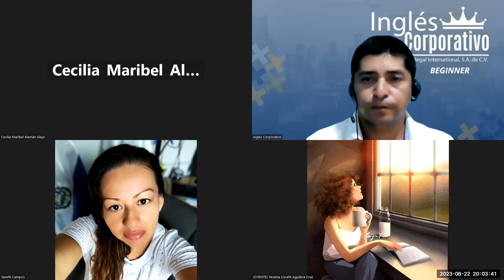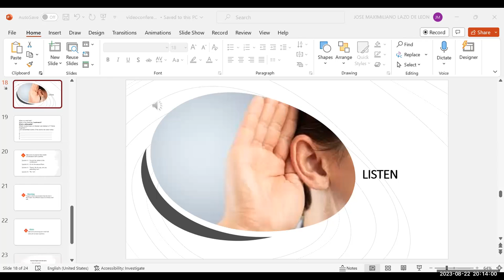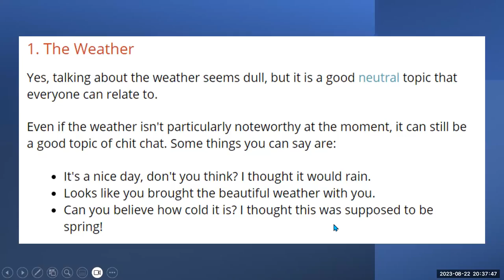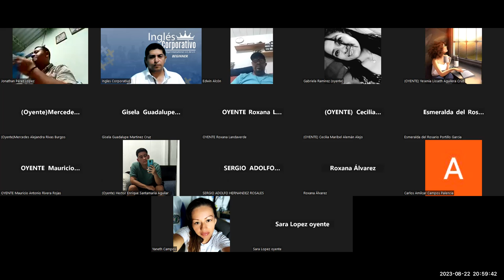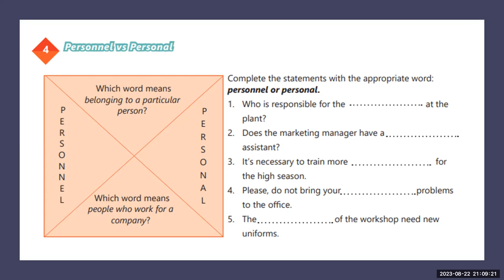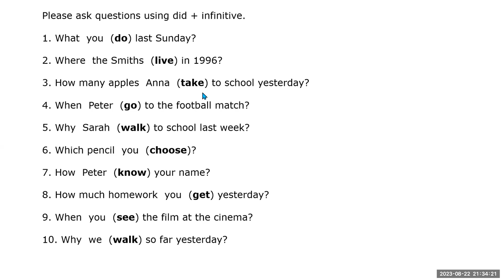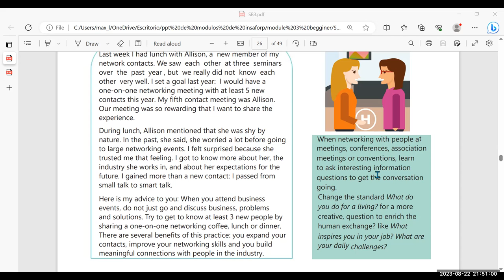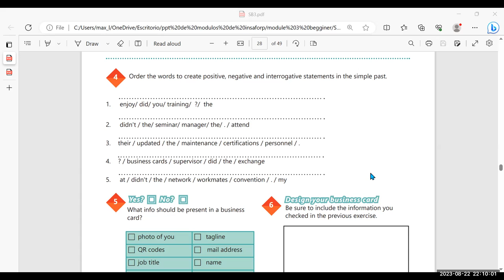SESION 10- 22-08-2023-AC29750-0003-2023-Lazo- Unit 2 review and practice.